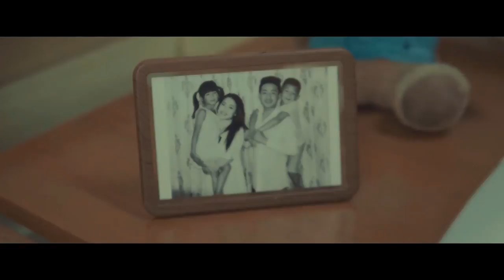CHIN TV AWARDS Dawngtute: Jh Thang & Val Duat Kawmna (An hlawhtlinna phena thuruk inphum chu)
Chin Artist of the Year 2021 dawngtu, Jh Thang leh Chin Director of the Year 2021 dawngtu Val Duat te thinlung takin kan lawmpui a. Kan remchan loh laia thiam taka kan aiawha Interview min neihsaktu, U Tahante @Chhimbâl Magazine Founder chungah kan lawm tak zet bawk.